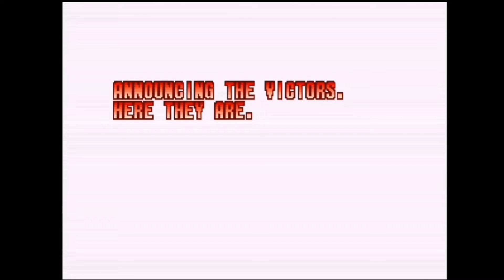The King Of Fighters '97 Global Match || PS Vita Gameplay